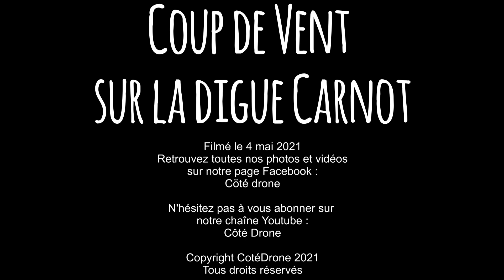Coup de vent sur la digue Carnot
Coup de projecteur sur la digue Carnot de Boulogne. Lorsque le vent souffle des vagues monstrueuses offrent un spectacle incroyable